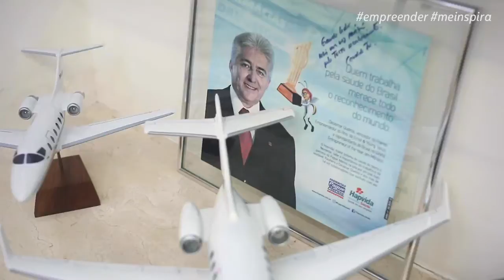Conversas que inspiram com Francisco Deusmar de Queirós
Uma breve conversa com o economista e empreendedor Francisco Deusmar de Queirós, sobre suas motivações quando o assunto é gestão e negócios.